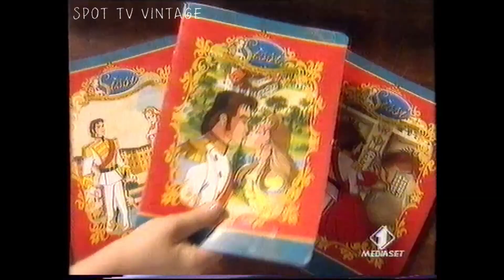Linea scuola Principessa Sissi - Spot TV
Spot TV digitalizzato da VHS su Italia 1.  In questa raccolta puoi trovare diari, astucci, quaderni, zaino con carrello, cartelle e pesa zaino elettronico. Da giochi preziosi